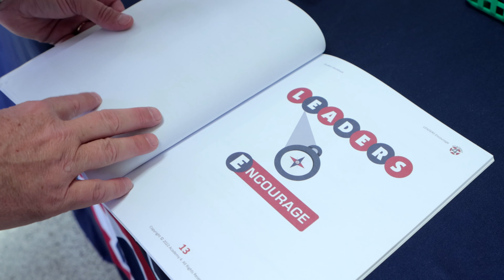Burnett School of Medicine at TCU and Academy 4 join forces to show why mentoring matters.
Burnett School of Medicine at TCU teamed up with Academy 4 to help make a difference in the lives of some North Texas youth.